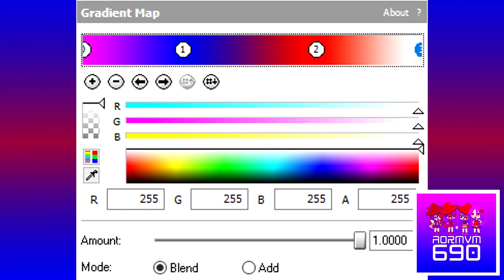How To Do Make Some Paula Alayo Chorded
Please Contact & Join Me on MeWe!!!